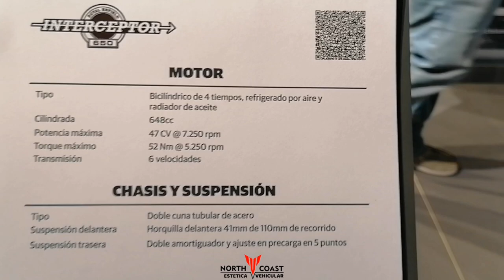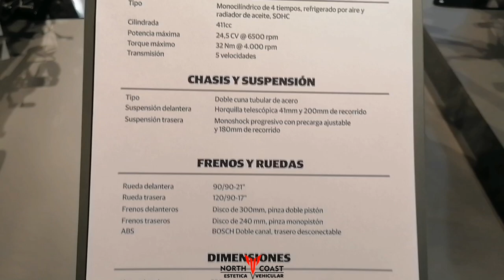Stand Royal Enfield salón Moto Buenos Aires 2023